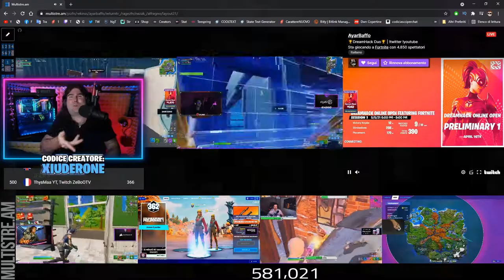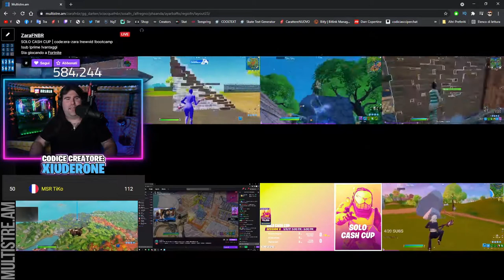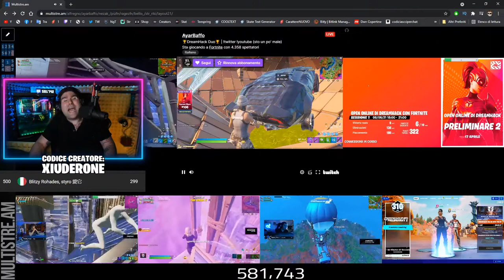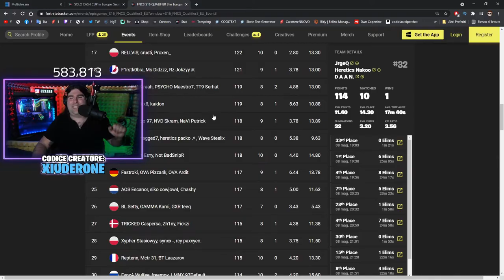LA GUFATA DOMENICALE 😂 - BEST OF XIUDER